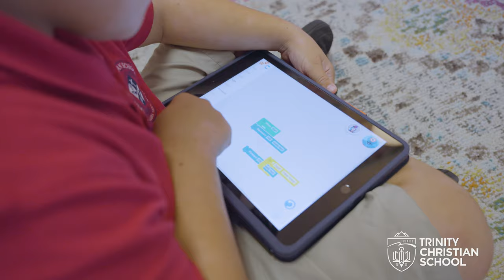Trinity Christian School | Coastal Community Church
▼ ▽ Locations